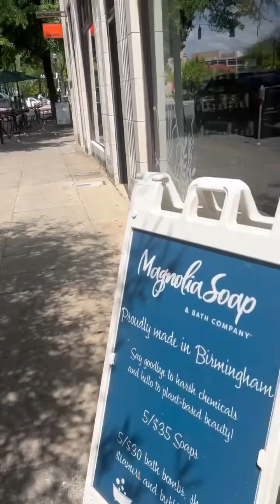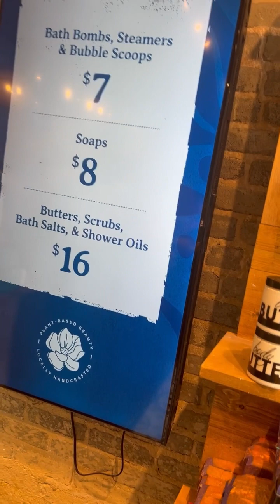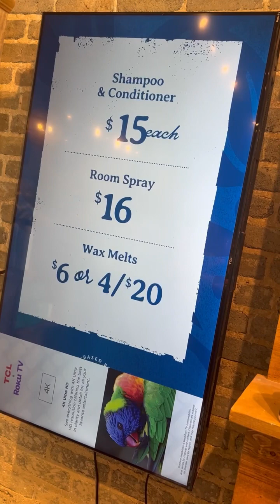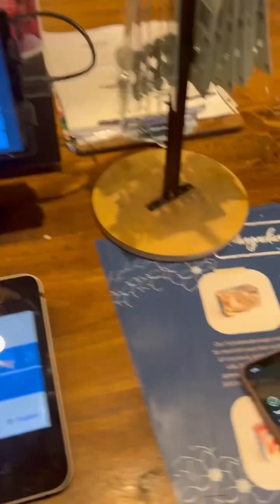Happy Wednesday! Insomnia run…let’s ride!